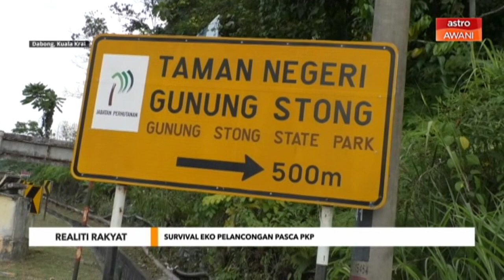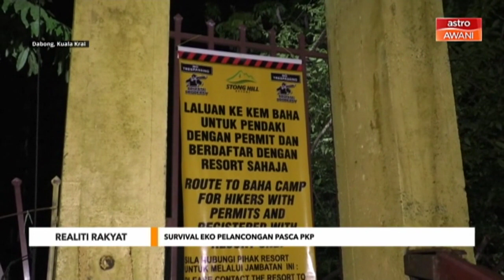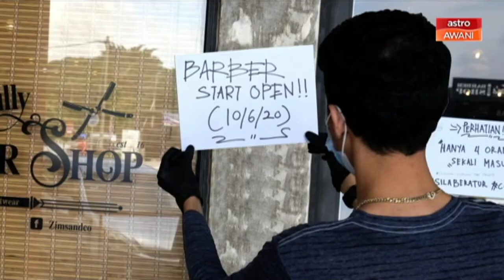Realiti Rakyat | Pemulihan: Survival eko pelancongan pasca PKP